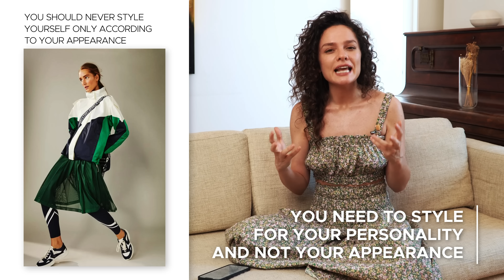5 MAIN Style Lessons Every Person Needs to Know!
00:00 – Start
01:32 – Balance out the basics with statement pieces
04:50 – Use different shapes in looks
06:15 – Never style for your appearance
09:45 – New layer should be thicker
12:44 – Don’t match hardware

5 MAIN Style Lessons Every Person Needs to Know!